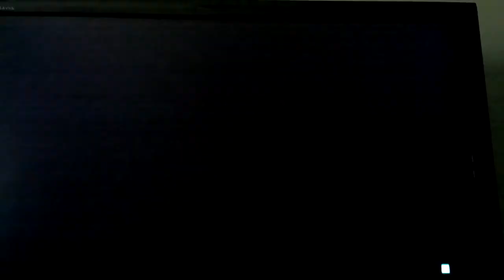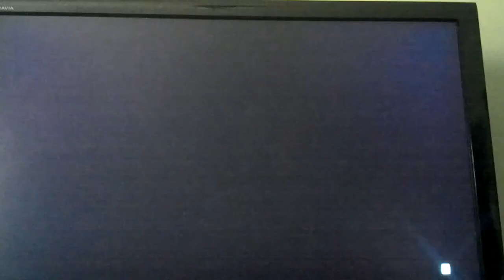Bf3 scene crossing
Random game play